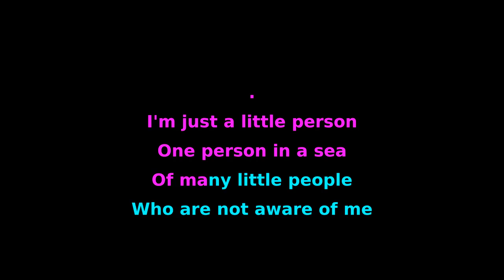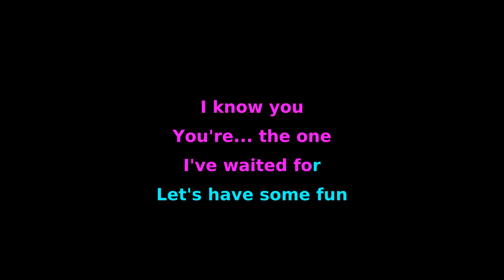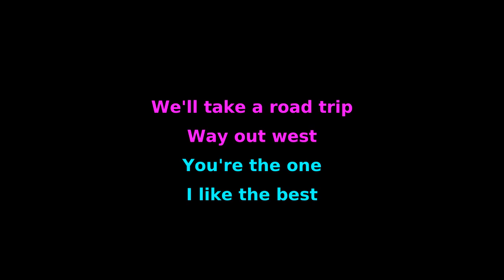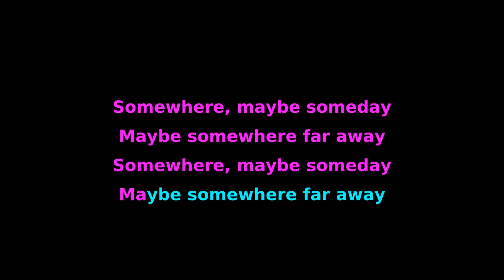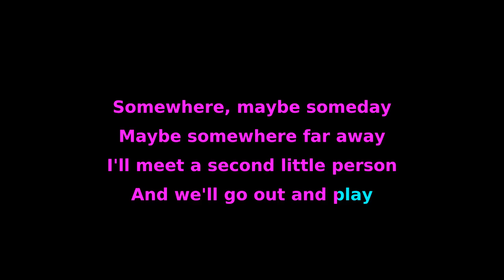Jon Brion - Little Person (Tuul Karaoke)